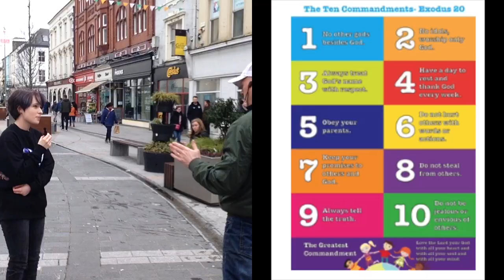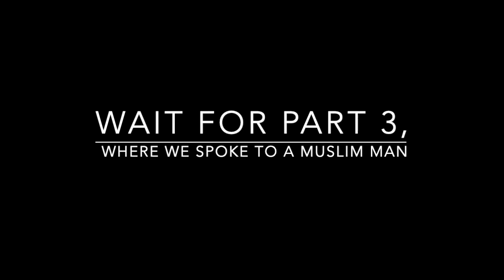Street Evangelism 24th Feb, 2024 Pt.2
More great conversations from today's outreach in Tralee!